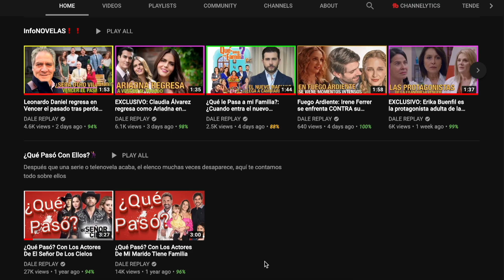¡Lo Revelan! Michelle Renaud y Danilo Carrera dicen que VIENE en el final de Quererlo Todo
Quererlo Todo: Los actores Michelle Renaud y Danilo Carrera revelan detalles muy importantes sobre el final de la telenovela de Quererlo Todo de Televisa este 25 de abril en el canal de Las Estrellas. Quererlo todo es la telenovela que se ha robado la atención de miles de televidentes y el final está cerca. Estos son los detalles.